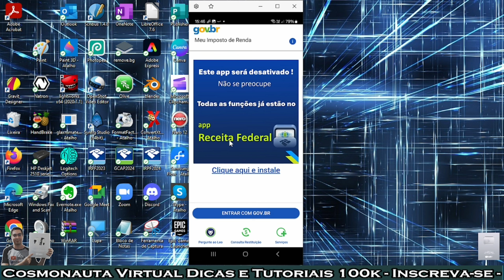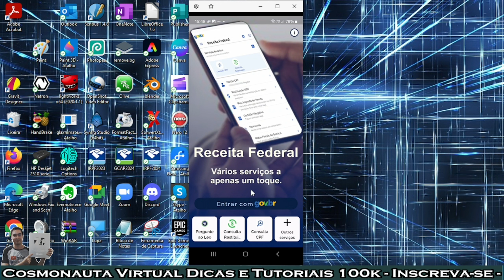O App MEU IRPF Será DESATIVADO!!!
Agora quando entramos no aplicativo Meu Imposto de Renda (IRPF), aparece a seguinte informação: "Este app será desativado! Não se preocupe, todas as funções já estão no app Receita Federal!